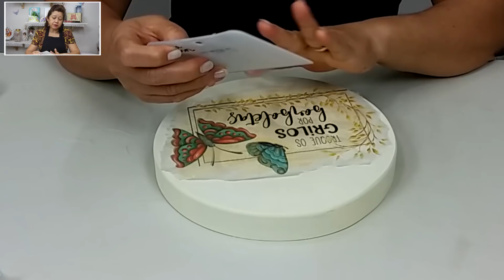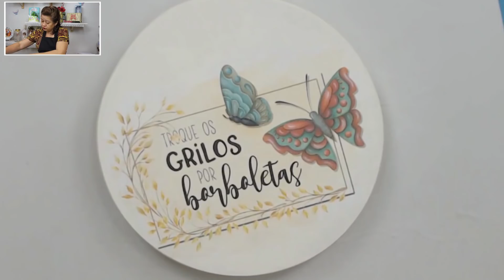SURPRESA!!! Decoupage Diferente - ARTESANATO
Sobre o ArteConVida entre no link abaixo

*** ASSINANTE VIP no Telegram.

AGRADECIMENTO AOS PARCEIROS

Editora Litoarte

Glitter Indústria